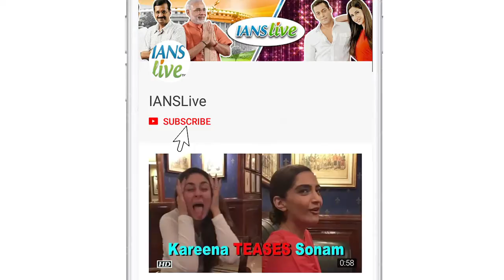Designer Neeta Lulla hosts Christmas party for Manikarnika team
To commemorate the beautiful journey with Manikarnika team, ace designer Neeta Lulla threw a special party for the team on the eve of Christmas yesterday.